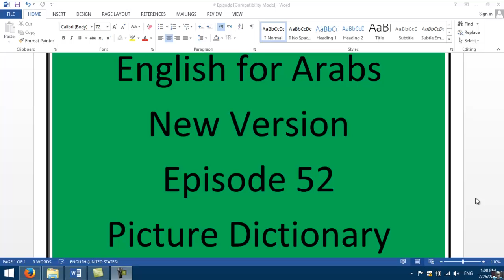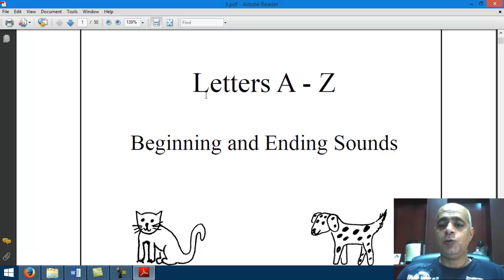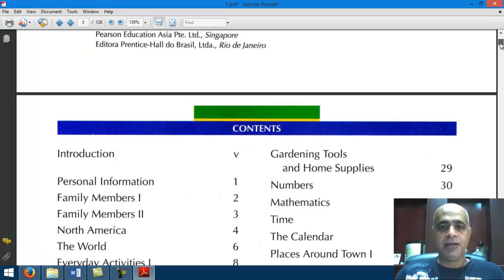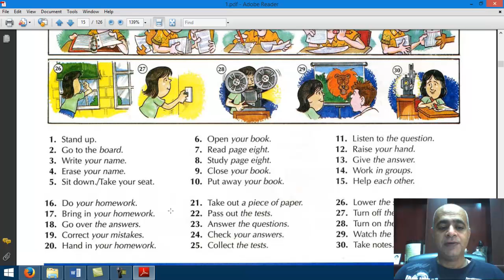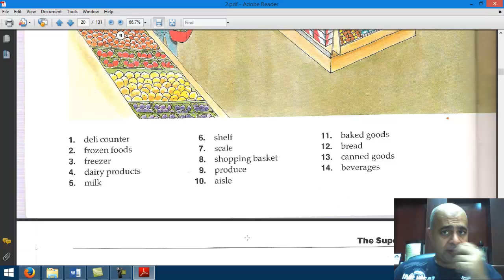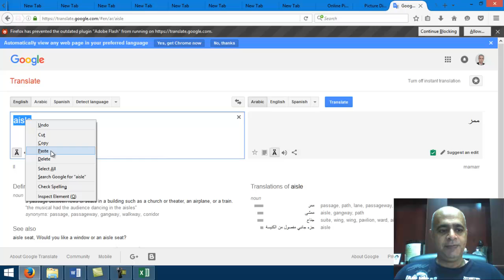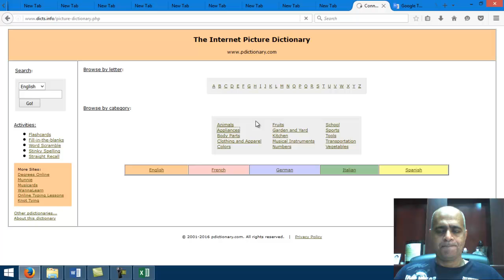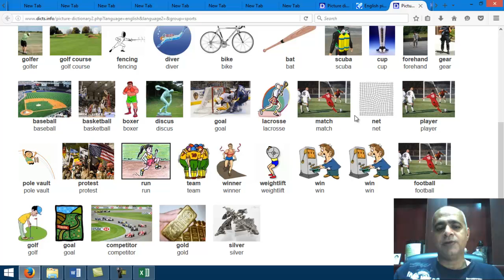Episode52 Picture Dictionary الحلقة 52 القاموس المصور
رابط الحلقه

تعليم الأنجليزي للطلبة العرب مع الأستاذ : محمد دادر
اللغة الانجليزية للطلبة العرب
دورة تعليم اللغة الانجليزية مجانا
قواعد - تحدث - استماع - قراءة - كتابة - محادثة
English for Arabs
Mr.Mohammed Dadir
Free Complete English Course
Learn English
Conversation - Grammar - Speaking - Listening - Reading - Writing